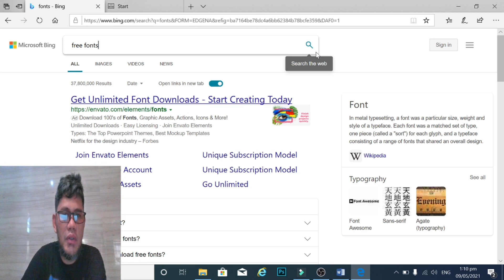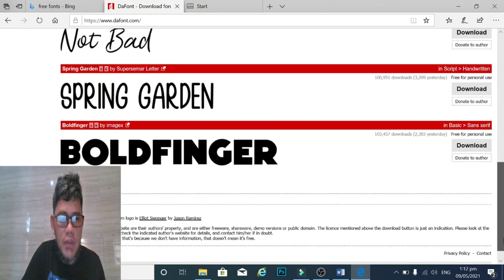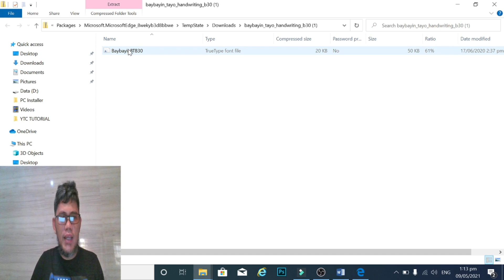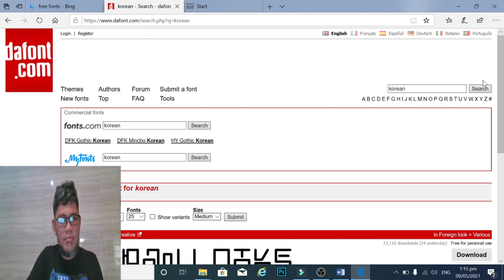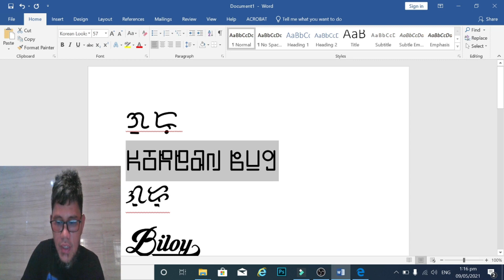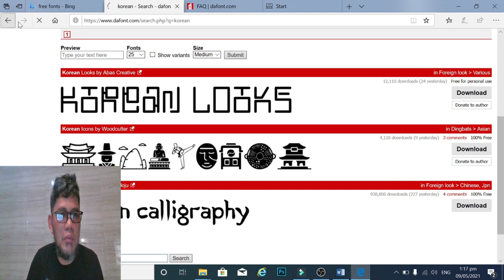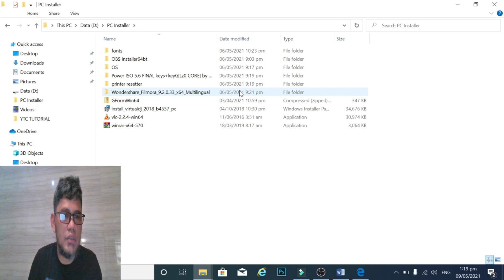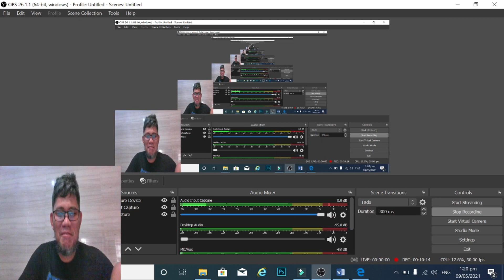Install Fonts in your Laptop or Desktop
Sa mga bagohan gumagawa ng invitation, certificate, programs at iba pa, gusto kasi natin akma o sunod sa tema ang fonts gamit natin. Simpleng bagay lang ito baka makatulong at  magamit sa darating na panahon, gusto kolang ibahagi ang kunting kaalaman ko, hindi po ako experto, basi lang po ito sa karanasan ko.

pag may gusto kayong ipagawa na TUT, my tanong, komento o suhistyon, malugod ko pong tatangagapin para ma improve ko po ang gingawa ko. salamat…
comment nalang po kayo sa baba...

sa kalalaro  ko ng ML at panonod ky  Choox napagaya ako sa boses niya